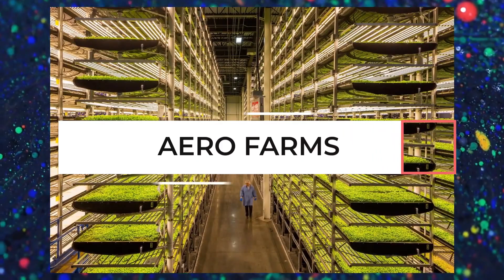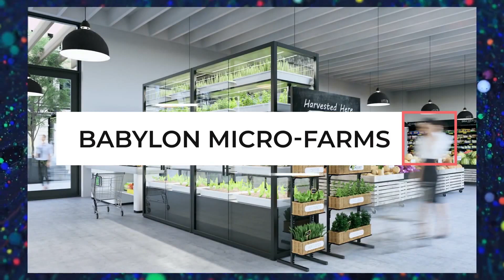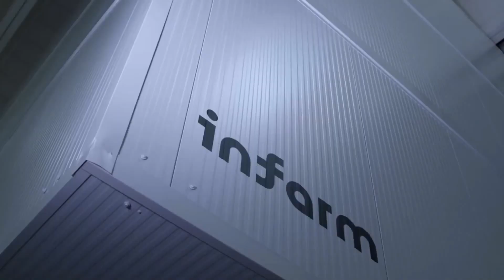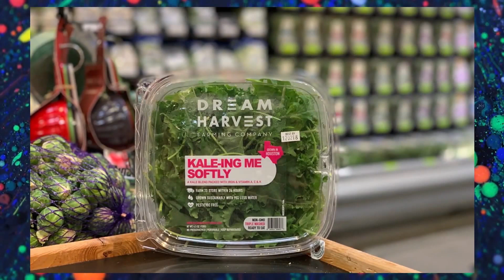Vertical Farm Technology: Mind Blowing Startups That Will Change The World [2024 Edition]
Vertical farm Technology start-ups are becoming more innovative in 2022. We look at how vertical farm technology is advancing by using controlled-environment agriculture practices which aim to optimise plant growth and nutrition. Furthermore, the growing process commonly involves the use of supplementary lightning-like LEDs.

Welcome to Foodverge. If you are interested in the future of food then this is the best channel for you. Each week we will look at trends and innovations transporting our food industry into the future.

FREE DESIGN THINKING COURSE
Sign up for our Free 5 Day Design Thinking Course

RECOMMENDATIONS
Our favourite tools to make videos like this:
The Mic We Use: Blue Yeti Nano Premium USB Mic Black with Knox Gear Headphones and Pop Filter
Favourite Online Business Book: How to Get Paid for What You Know By Graham Cochrane
Best Youtube Book: "YouTube Secrets: The Ultimate Guide to Growing Your Following and Making Money by Sean Cannell"

Design Thinking:
For Digital Business: "The Design Thinking Playbook by Michael Lewrick"
Best One for Understanding Design Thinking: "Change by Design by Tim Brown"
Best one for Ideation: "10 Types Of Innovation by Larry Keeley"

Chapters:
0:00 Evolution of Vertical Farm
0:58 Scale Giants
2:14 Mastering Robotics
2:57 Incredible Micro Farm
3:29 Unrivalled efficency
5:13 Brightening up fresh produce
6:19 All in One Farm
7:07 Vertical Harvest
7:57 Infarm going global
8:53 Mass efficiency
9:33 Farm of Dreams
10:15 Cubic Farms
11:09 Square Roots
11:30 Bowery
11:50 Eat upward farms
12:08 Vertical Roots
12:31 Gotham Greens
12:46 Plenty